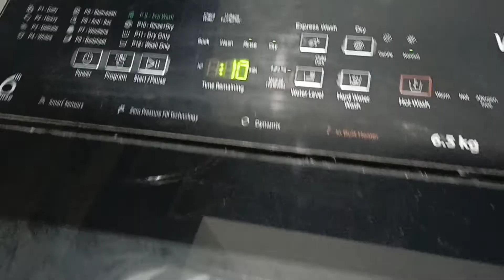Daily vlog//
Ankana Choudhury Vlogs..